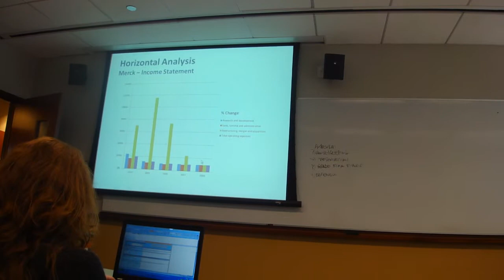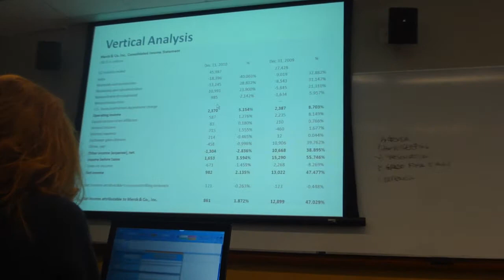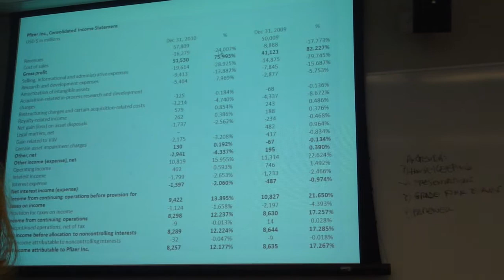Group 1 Part 2.MP4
2012 International Accounting Final Presentation, Northwestern University - Group 1 second part